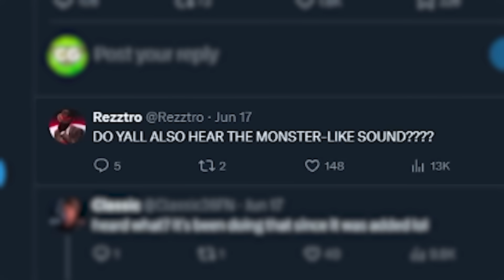Fortnite's BIGGEST UPDATE Yet! (Season 3 Update)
🎬 NEW update Fortnite Chapter 5 Season 3 and map Changes update! In this video we look at Fortnite's BIGGEST UPDATE Yet! (Season 3 Update). The Fortnite's BIGGEST UPDATE Yet! (Season 3 Update) and see if we can uncover the Season 5 Update Easter eggs and map update changes for season 3 Chapter 5 Season 3 trailer gameplay, easter eggs, trailer for Chapter 5 in Fortnite!!